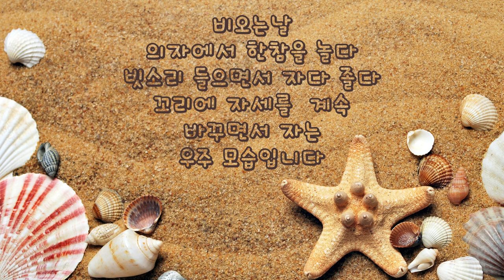산골 고양이 우주 입양 후 32day / 생후 62day 비오는날 빗소리 들으면서 놀다 졸다 자다 꼬리때문에 자는 자세를 계속 바꾸는 우주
Track : 추억이 되어버린 시간